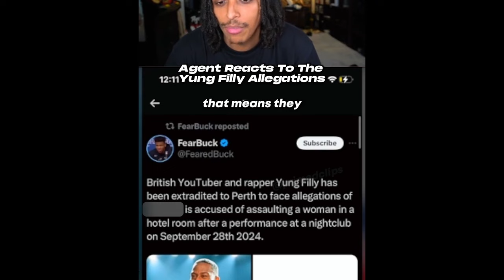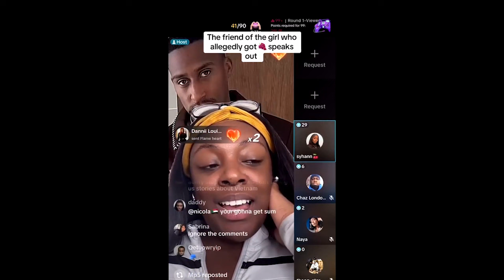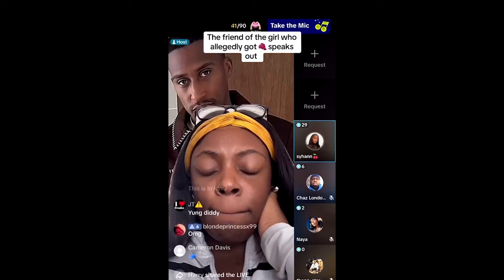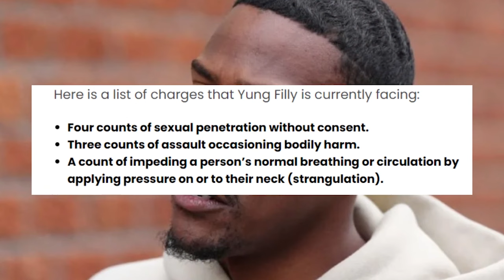FBI Agent Leaks Disgusting Footage Of Yung Filly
In this video, we delve into the recent arrest of popular content creator and musician Yung Filly, which has sent shockwaves through his fan base and the online community. Yung Filly, known for his engaging comedy skits and music, was apprehended in connection with an alleged incident that raised serious concerns about his behavior.

Details surrounding the arrest remain murky, but initial reports indicate that Yung Filly was taken into custody following an alleged altercation that occurred at a public event. Eyewitnesses reported a heated confrontation, leading to law enforcement's involvement. Following his arrest, Filly was questioned and later released on bail, but the situation has sparked significant discussions online about the implications of his actions.

In this video, we’ll explore the timeline of events leading up to Yung Filly’s arrest, reactions from fans and fellow creators, and the potential impact this situation may have on his career moving forward. We’ll also examine the broader context of celebrity behavior and accountability in today’s social media landscape. Join us as we break down this developing story and consider what it means for Yung Filly and his future.

This is Your Trend and The material presented on this platform may contain gossip-based content, unverified information, or embellished portrayals of events and individuals. While we aim to entertain and inform, it’s important to approach the content with discretion, as not all details have been substantiated or confirmed to be factual. Speculation and rumors are a common aspect of celebrity news, and interpretations may be amplified or exaggerated for dramatic effect. We encourage viewers to critically assess the information provided and remember that not everything presented here should be taken as absolute truth or fact.